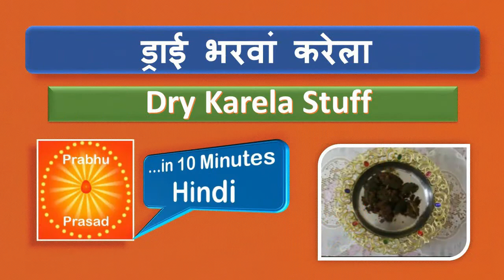ड्राई भरवां करेला | Dry Karela Stuff | in Hindi …In 10 Minutes